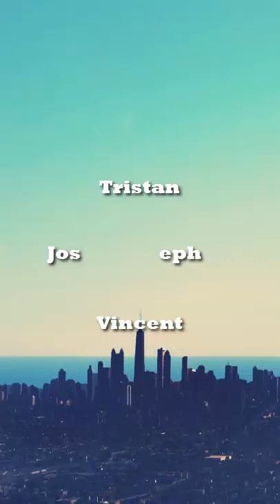Vlog Agama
Vlog Agama Tentang Kepedulian